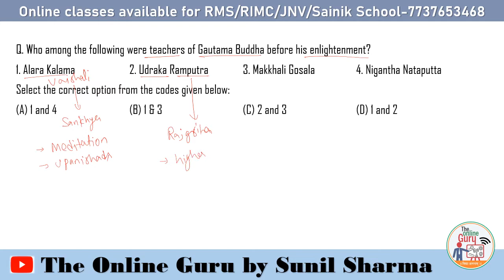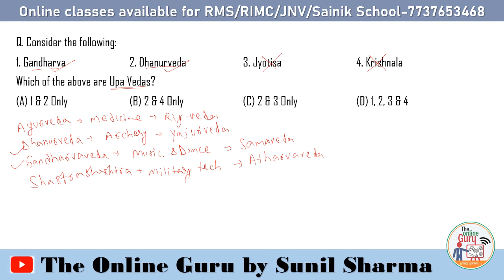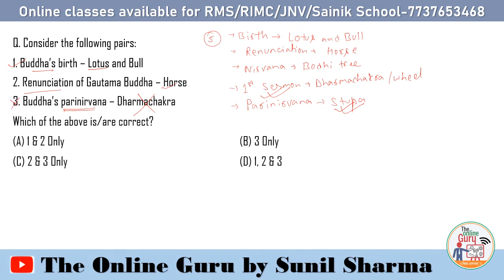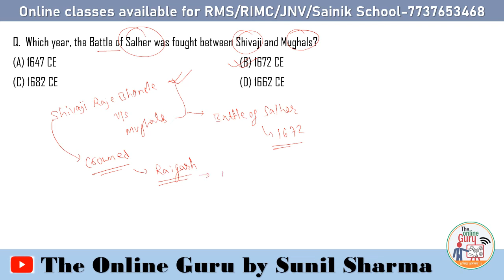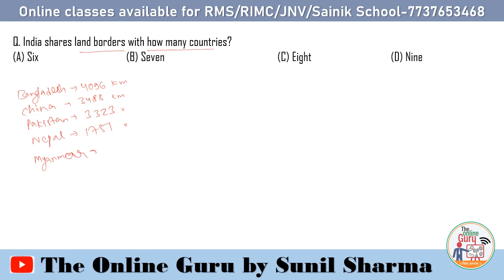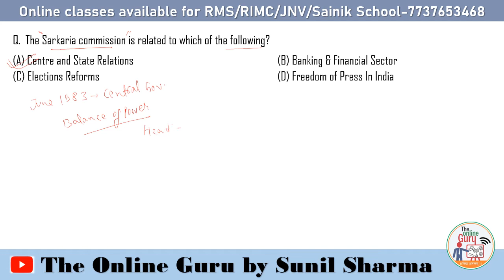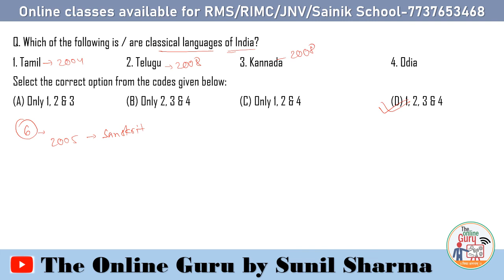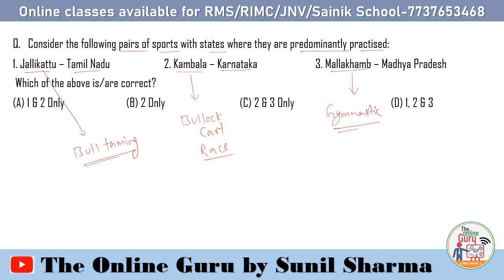RIMC JUNE 2022 I Static GK I MCQ - 1 I The Online Guru by Sunil Sharma I 7737653468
✿ Subscription Benefits: -

1. One Subscription, Unlimited Access
2. Learn from your favorite teacher
3. Real time interaction with teacher
4. You can ask doubts in live class
5. You can ask for a topic you need most.